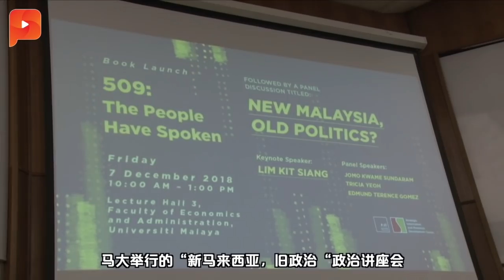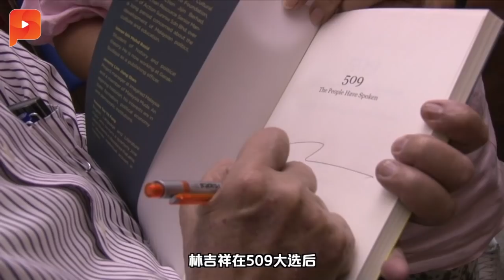40年后重回马大 林吉祥如何看待新马来西亚？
林吉祥出席马大举行的“新马来西亚，旧政治“政治讲座会，看看他对新马来西亚有什么看法？